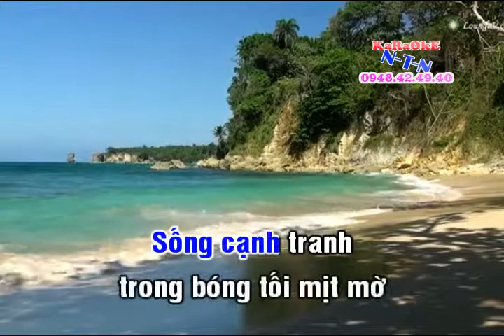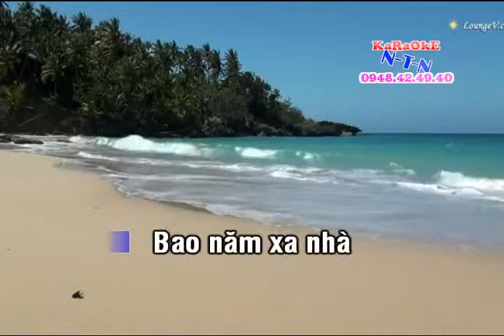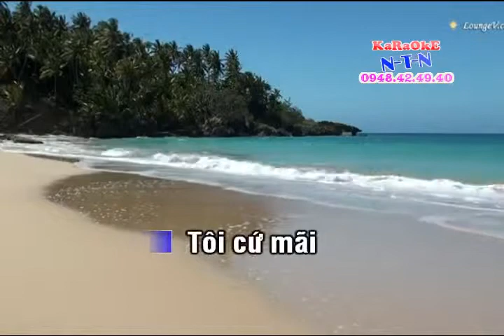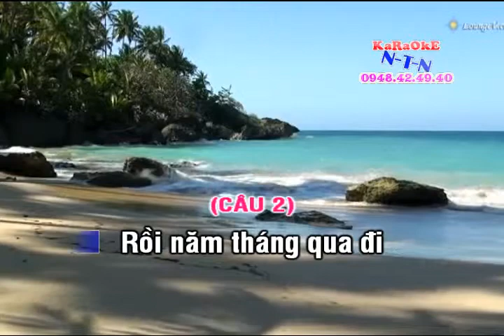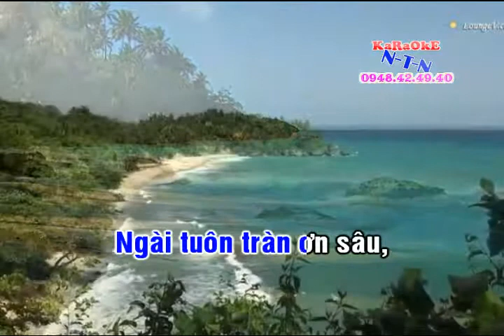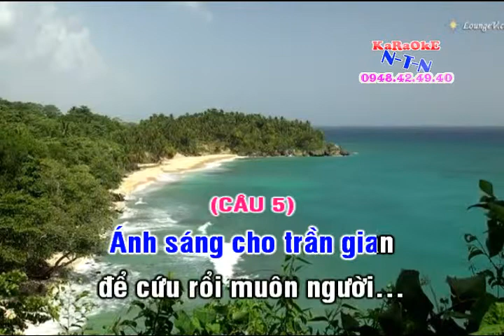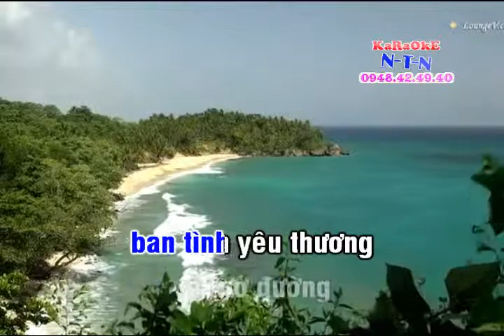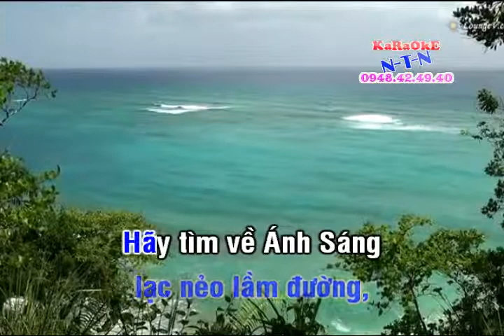KARAOKE TCVC ANH SANG CHO TRAN GIAN (KEP)